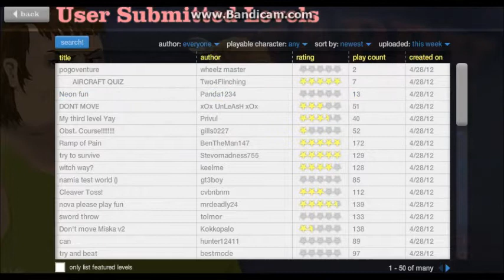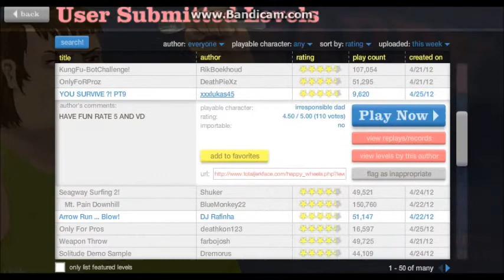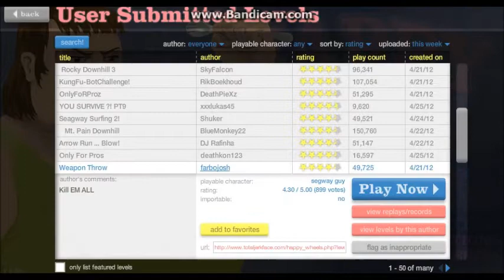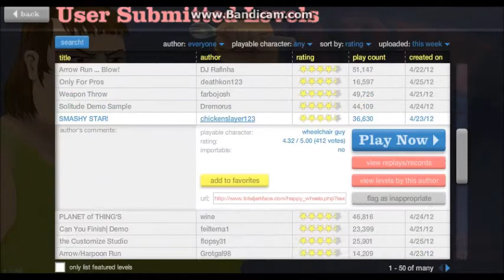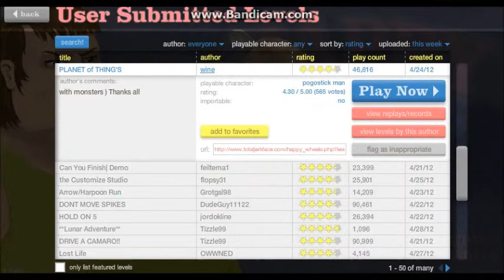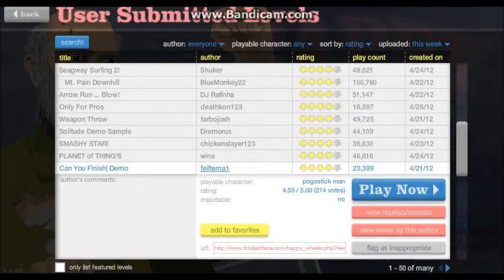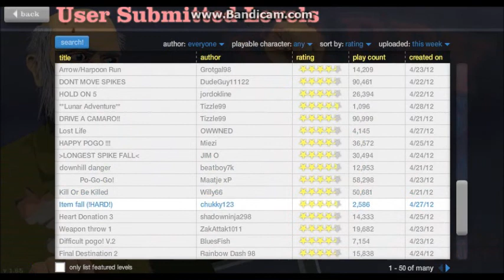NEW BEGINNINGS! ~ HAPPY WHEELS(For Dummies)